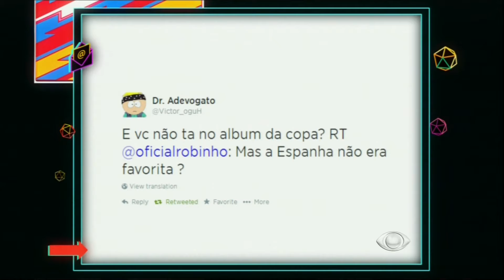Monólogo - Programa Agora é Tarde - 19/06/2014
Rafinha Bastos comenta as seguintes notícias no programa de hoje: Espanha Caiu! Robinho Trolado no Twitter, Chilenos invadindo o Maracanã, Dilma aprova 30% de aumento no salário dos MOTOBOYS... Imperdível!